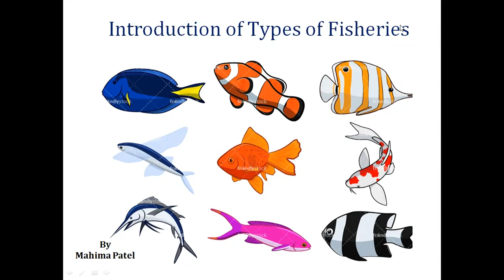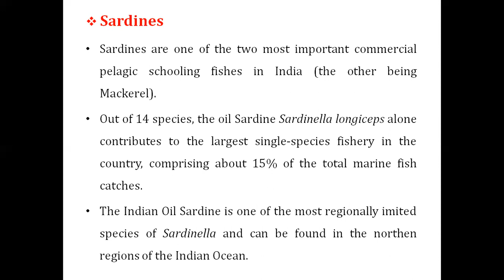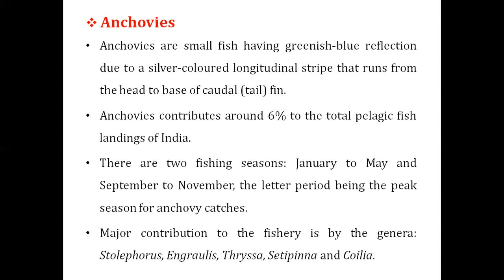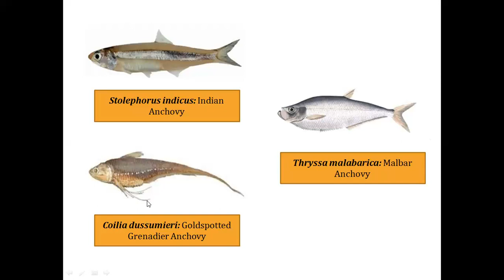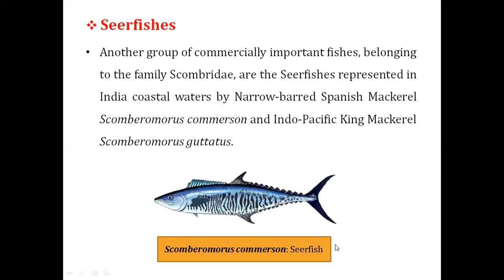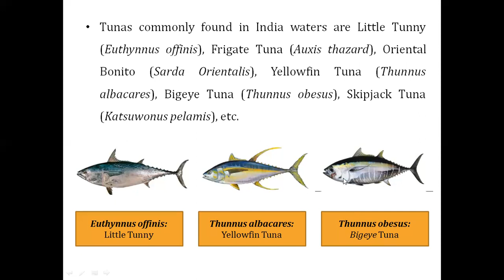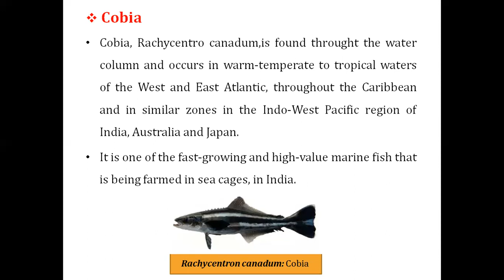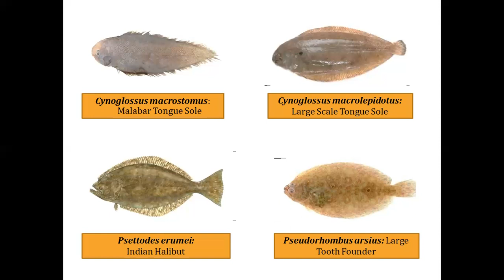Introduction of types of fisheries Lecture-2 By Mahima Patel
CC-ZOO-401 SEM-4